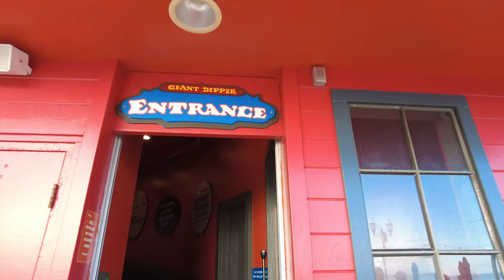[4K 60fps] Giant Dipper Wooden Roller Coaster Front Seat POV 2021 Santa Cruz Beach Boardwalk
One of the last great 1920s classic boardwalk wooden roller coasters!  The Santa Cruz Giant Dipper is AWESOME!

Experience one of the classic wooden roller coaster Giant Dipper built in 1924 located at Santa Cruz Beach Boardwalk in Santa Cruz California, USA.

STATISTICS:
The Giant Dipper is a historic wooden roller coaster located at the Santa Cruz Beach Boardwalk, an amusement park in Santa Cruz, California. The Giant Dipper, which replaced the Thompson's Scenic Railway, took 47 days to build and opened on May 17, 1924 at a cost of $50,000. Wikipedia
Located in: Santa Cruz Beach Boardwalk
Hours:
Closed ⋅ Opens 12PM Fri
Height restriction: 4′ 2″
Height: 69′
Max speed: 55 mph
Opened: May 17, 1924
Park: Santa Cruz Beach Boardwalk
Duration: 1 minute 52 seconds
Cost: 50,000 USD
Opened: 5/17/1924

Facts
1/2 mile long. Built in 47 days.
Original fare for the half-mile ride was 15 cents for a one-ride ticket.
in 2021 ticket price is 8 dollar

Used in some movies such as The Lost Boys, Dangerous Minds, US, and more.

History
Given National Historic Landmark status on February 27, 1987, as recognized by the US National Park Service.